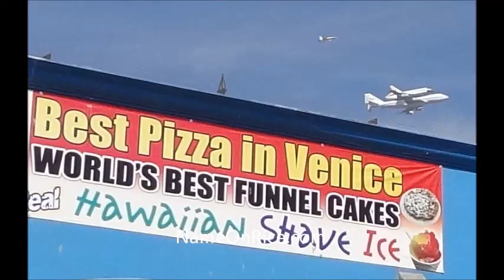SPACE SHUTTLE ENDEAVOUR part 2/28) FLIES OVER VENICE BEACH (SHORT VERSION) CALIFORNIA SEPT 21, 2012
SECOND FLY OVER VENICE. FILMED BY NAME ON RICE.COM